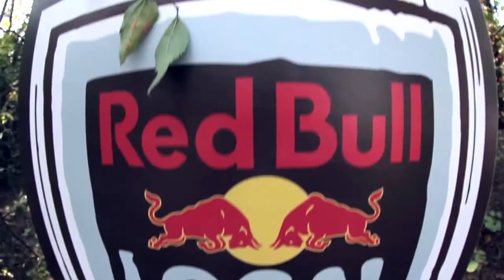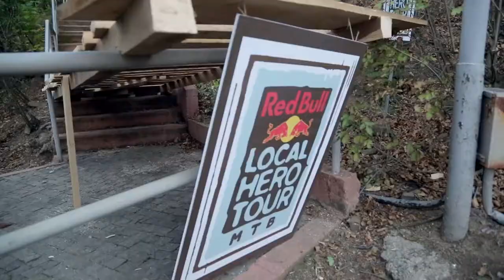Red Bull Local Hero TBILISI - GEORGIA 2014